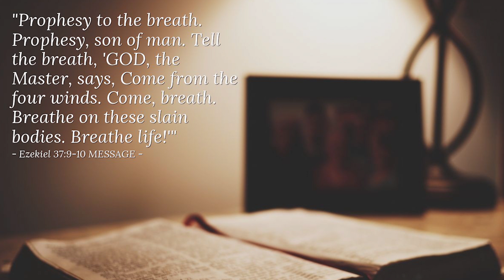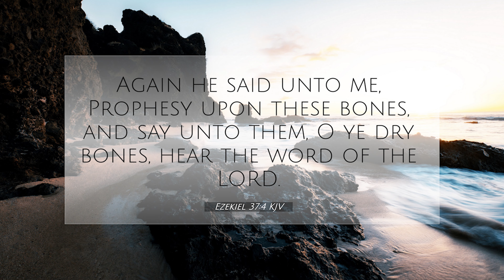Prophesy To The Dry Bones. Ezekiel 37. Pastor Donald Wayne Dickman.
The message for this week is entitled 'Prophesy To The Dry Bones' and the text is taken from Ezekeil 37.
In this sermon, I identified few important points that will enable you to turn the valley of dry bones in situation into a mighty army of God
1. Valley of Dry Bones
2. Led by God.
3. Prophesy to the dry bones

Pray you are encouraged and blessed through this sermon

The editing of this video was managed by Daniel Michael Dickman. A special thanks to him for this excellent work.
May God bless him abundantly.